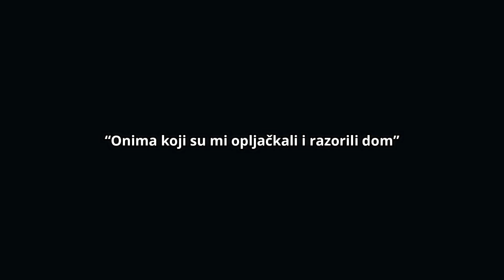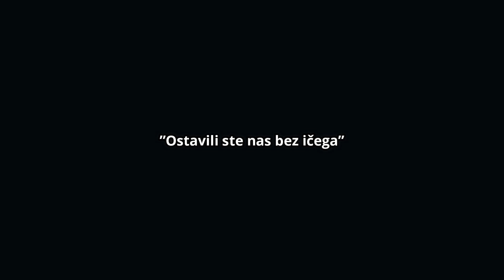Stigla je kući i zatekla opljačkan dom, a ono što je napravila je oduševilo cijeli SVIJET !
U sluèaju problema sa autorskim pravima, kontaktirajte nas odmah radi daljeg
kreditiranja ili brisanja isjeèka.

Srdaèan pozdrav za sve